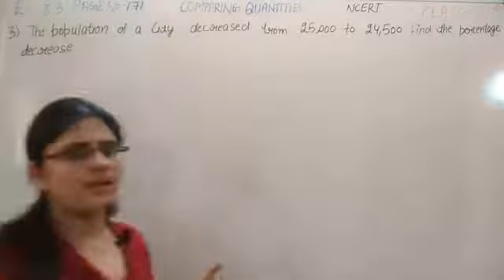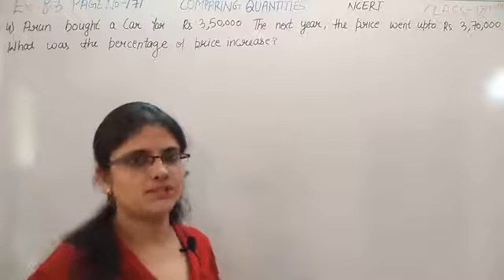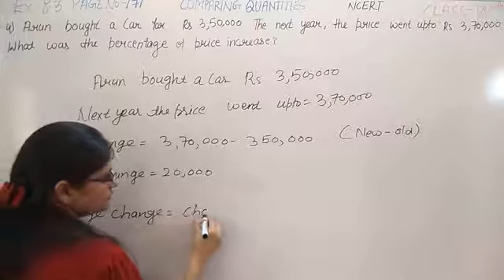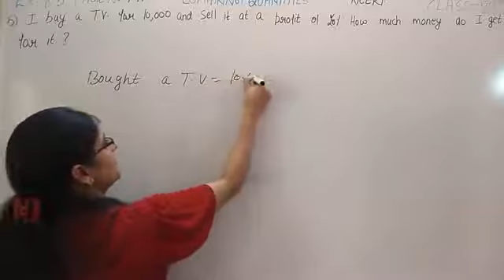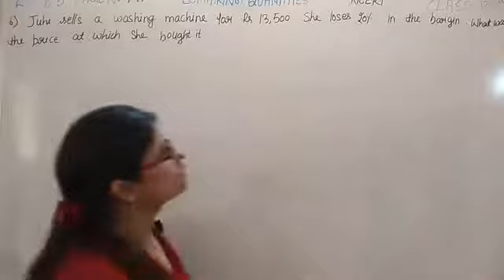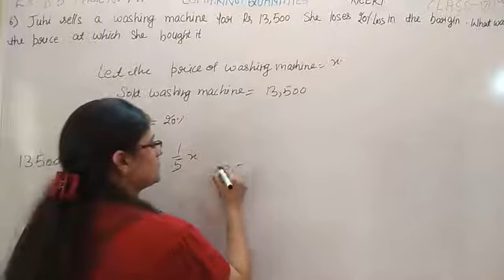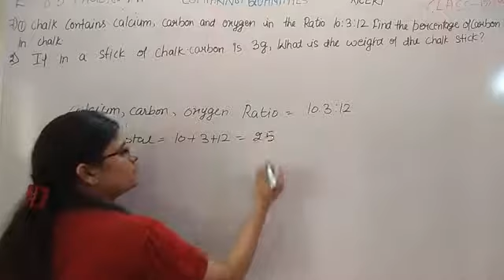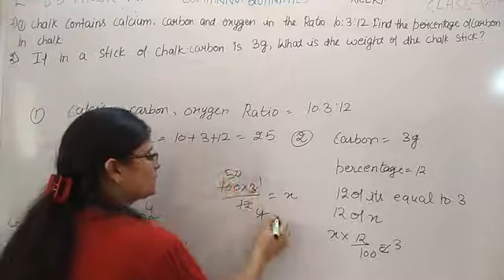Ex 8.2 (Part -2) PAGE NO 164 - COMPARING QUANTITIES NCERT Class - 7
I have created 'EX 8.3' of "COMPARING QUANTITIES" Class 7 NCERT . I hope you will like it ,if you have any doubt please comment in the comment box .Class 7th Mathematics .